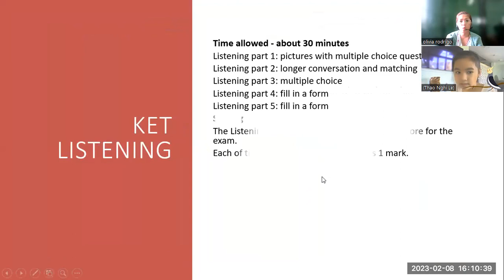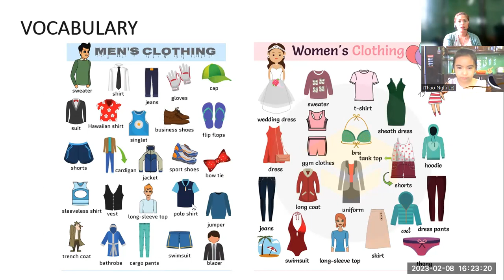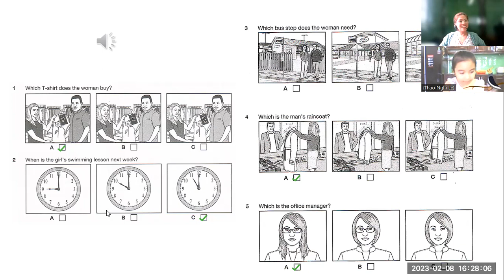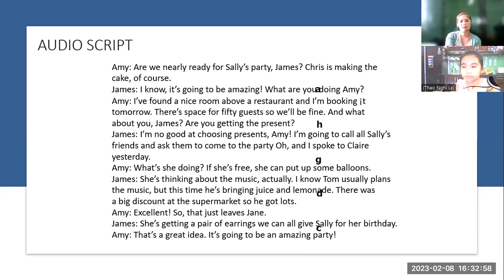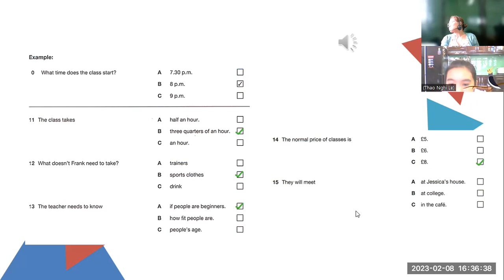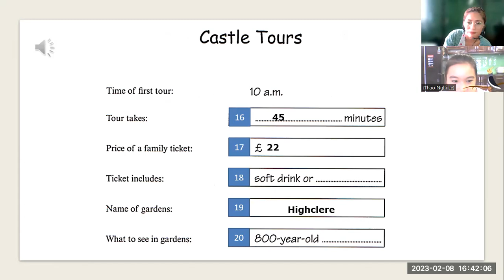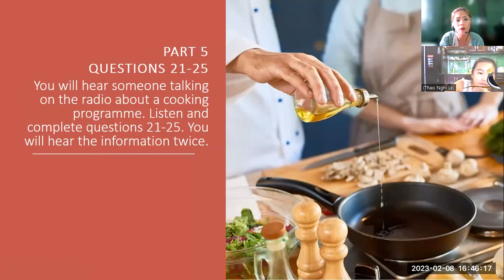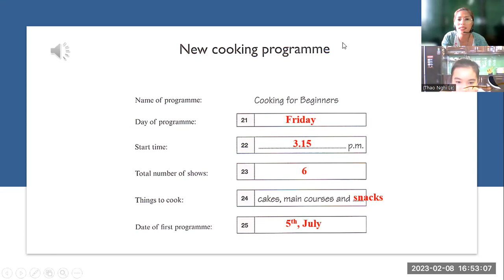Nghi- unit 7.1 LISTENING KET